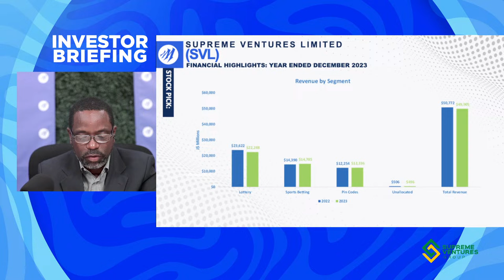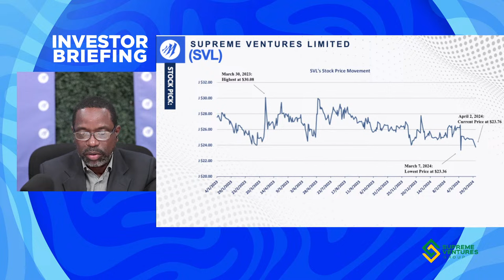Mayberry Investments Limited: Virtual Investor Briefing - 'SVL'